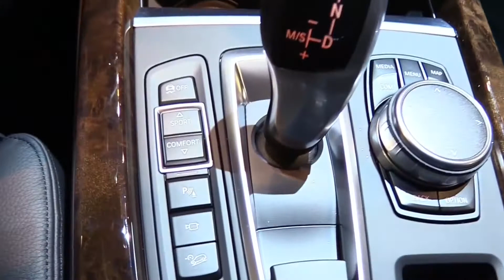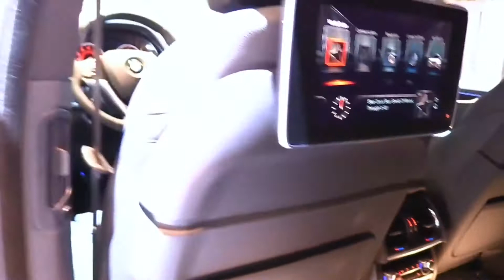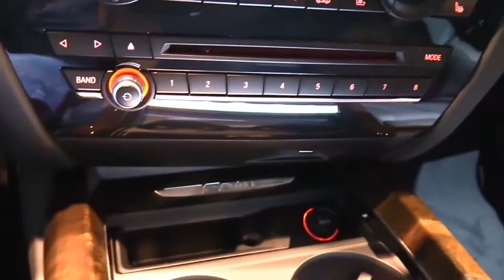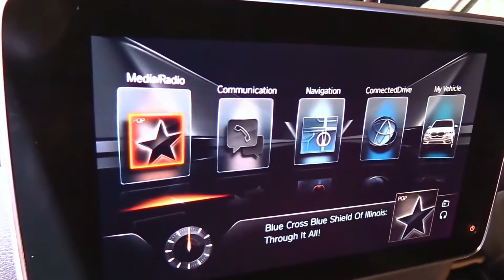2017 BMW X5 xDrive40e iPerformance Luxury Features | Exterior and Interior | First Impression HD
2017 BMW X5 xDrive40e iPerformance Luxury Features | Exterior and Interior | First Impression HD

LET’S CHECK ANOTHER VIDEO :
3. 2017 Audi RS 7 Performance Limited Red | Exterior and Interior | First Impression | Look in HD
5. 2017 Audi Q7 3.0T Quattro Pearl White | Exterior and Interior | First Impression | Look in HD
8. 2018 Toyota Tundra TRD Sport Grey Features | Exterior and Interior | First Impression | Look in HD
9. 2018 Mercedes E Class Coupe E400 Features | Exterior and Interior | First Impression | Look in HD